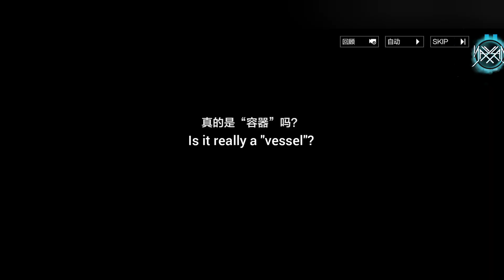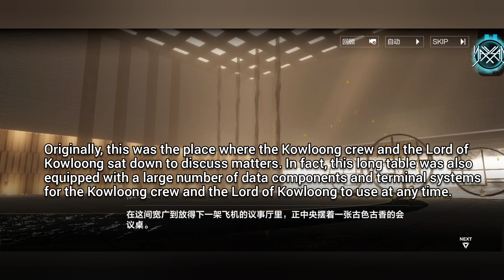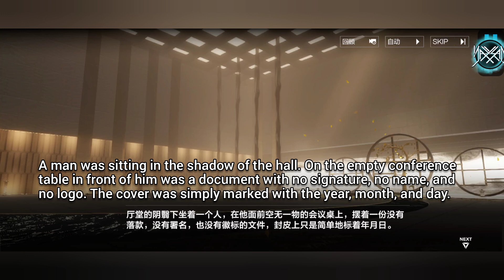Chapter 28 (17) [Part 2]: Polaris Bond || Punishing : Gray Raven [CN]